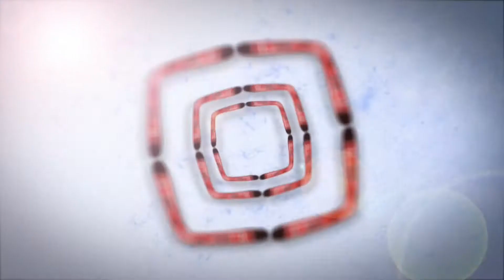Vizinho mal-educado - EMVB - Emerson Martins Video Blog 2017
Como lidar com gente sem noção?

Namastê Bitch!